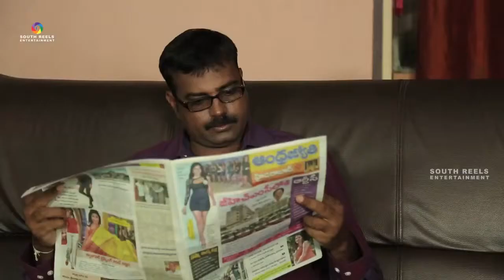Nachav Alludu A Telugu Short Film 2015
telugu short film, movie manzil,
moviemanzil.in, moviemanzil, telugu short films,
telugu short films zone, Nachav Alludu A Telugu Short Film 2015, Nachav Alludu A Telugu Short Film, Nachav Alludu  Short Film 2015